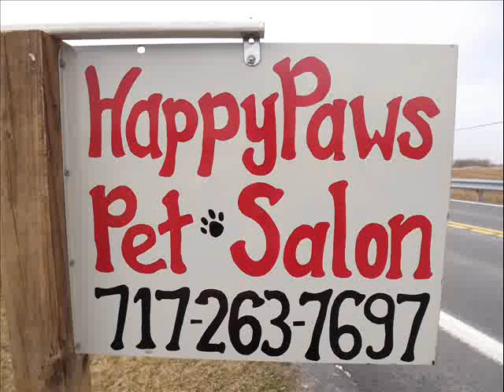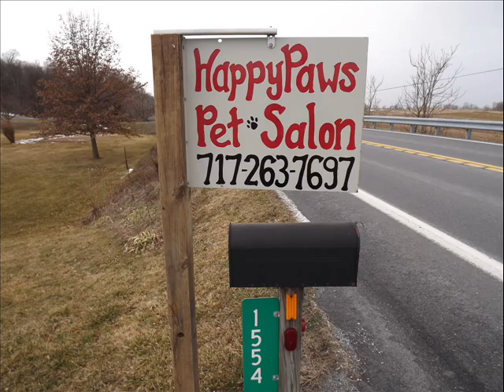Happy Paws Pet Salon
Here is the best place to get a dog groomed in all of Pa.